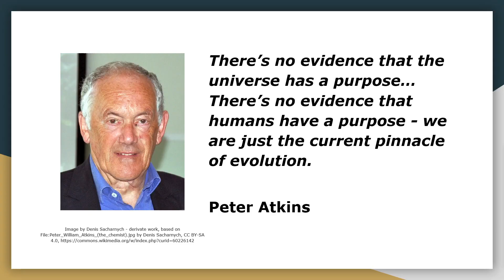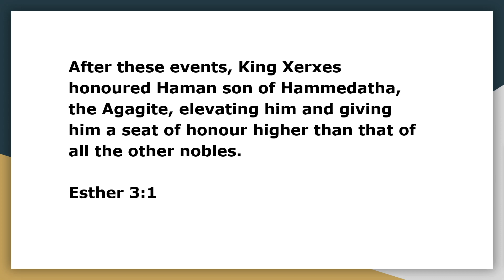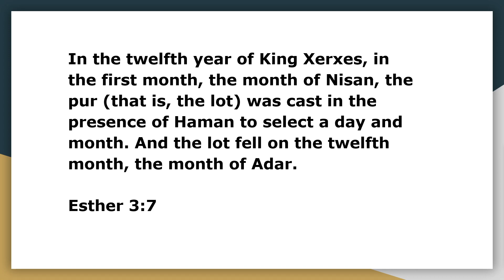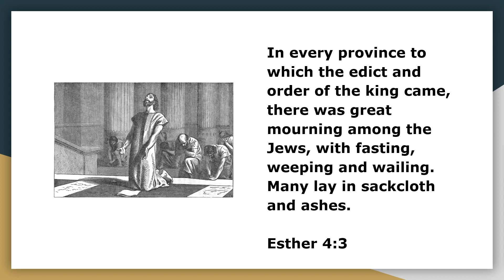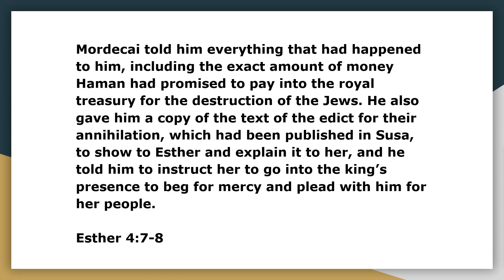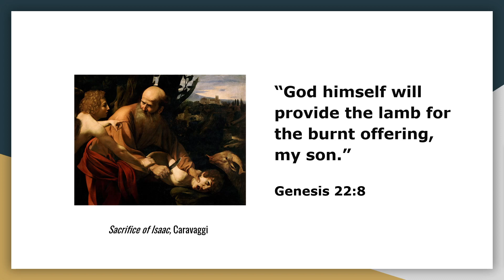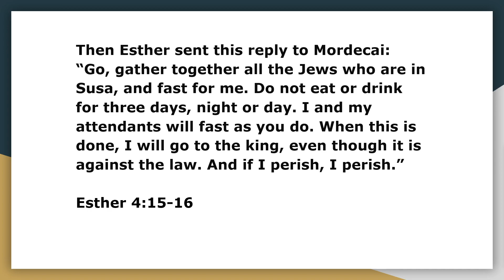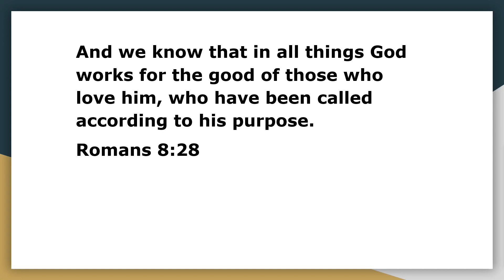For Such a Time as This? (Esther 3-4)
A message by Robert Martin given at Northcote Baptist Church on 27th August 2023.